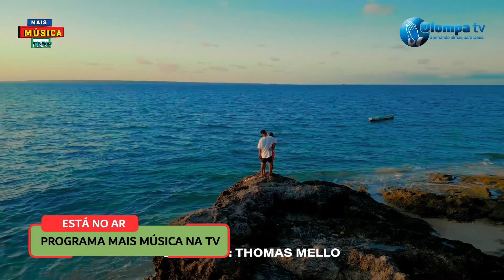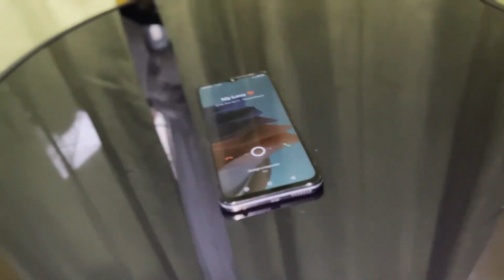▶️Conheça as música do momento / Programa mais música na tv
Assista o vídeo, Subscreva-se no canal Olompa TV,  no link abaixo:
e active o sininho de notificações para conectar-se a nós